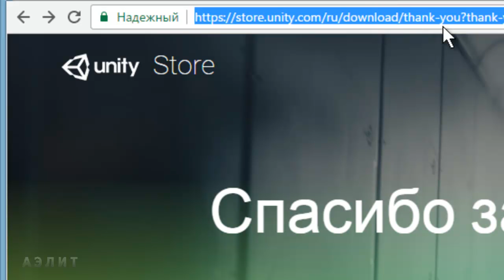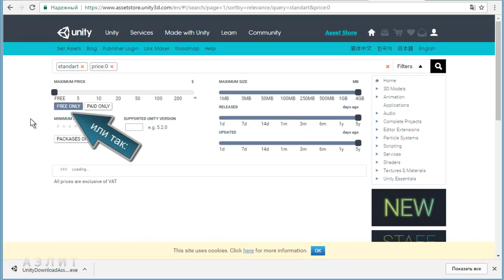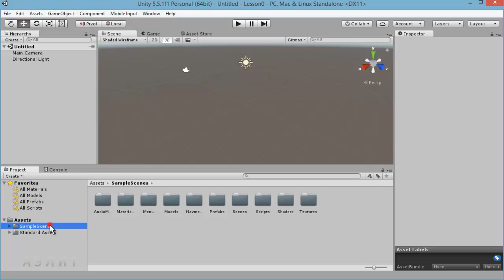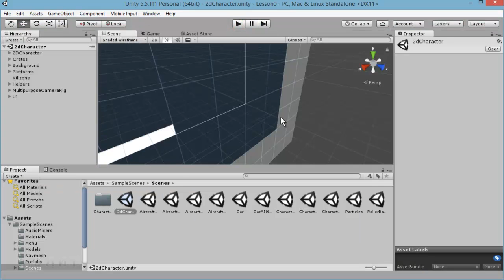Unity: Загрузка и использование Standard Assets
Чтобы понять мощь движка Unity, можно загрузить бесплатный пакет Standard Assets который включает примеры прототипов игр разного типа.
В этом уроке показываем, как это сделать, как запустить пример игры и в каких режимах это можно сделать.

Примечание 1: с 2017 года интерфейс asset.store Unity несколько изменился, но принципы работы остались прежними.

Примечание 2: Assets (ассеты) - так называют набор ресурсов проекта, в который входит все, что нужно использовать на сцене игры: спрайты, модели, материалы, текстуры, скрипты и многое другое. Подробнее обо всех этих объектах - в следующих уроках.